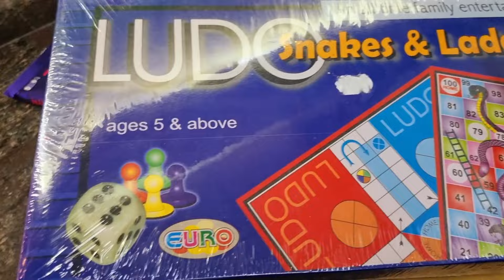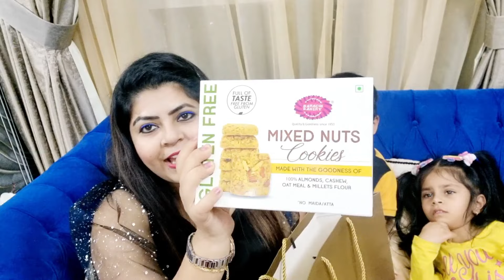Bohot Saara Khana Banaya aur chatpati papdi Chaat, Blue Lagoon Refreshing Drink k saath Guest k liye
indiantwinsmomindubai

00:00 - Trailer
00:26 - Intro
09:10 - Blue Curacao Syrup
11:00 - Blue Lagoon Drink / Blue Curacao Lemonade
14:20 - Papdi chaat street style

Knife Sharpener

Equipments i use for my videos -

Samsung S21 Ultra 5G
Gorilla Stand
Selfie Stick